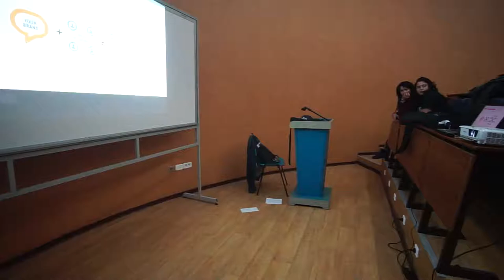Atelier influencers Marketing